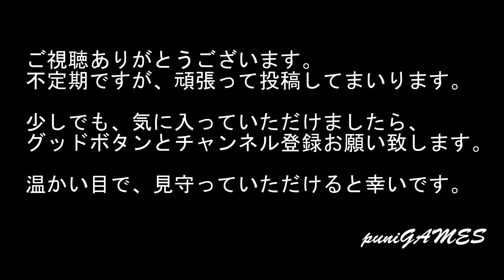【PS1】『SQ サウンドキューブ』いまいちルールがわからない・・・勉強しないと・・・